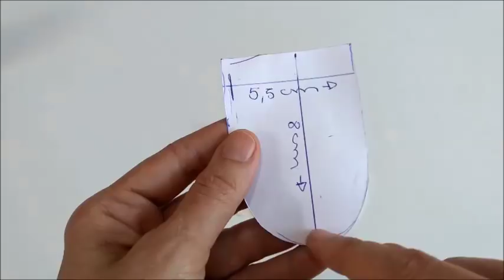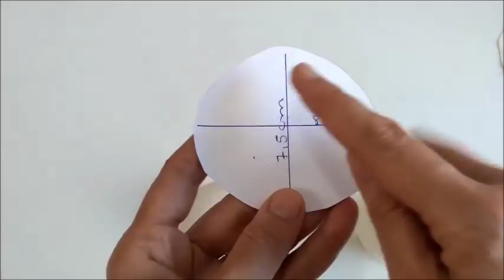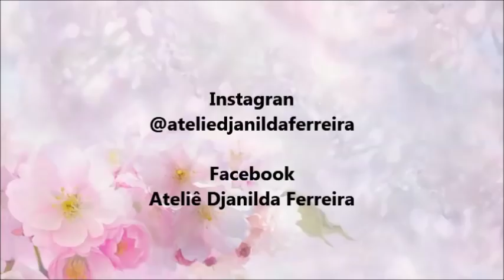[DIY] Bonequinha de cd e fuxico como fazer Djanilda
🔴   Materiais:
             Tecido de algodão, linha e agulha, tesoura, cola quente, plumante, caneta micron 005 e                                                                   ou  tinta para tecido, lã e cds.

🔴   Medidas:
           Cabeça- Círculo : 7,5 x 8,5 cm
           Encapar CD - Círculo : 26 cm